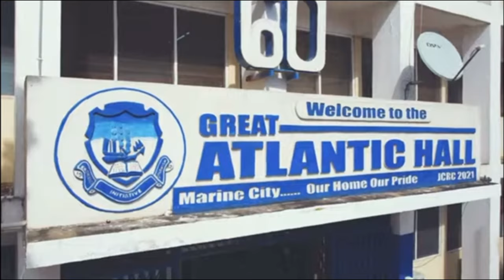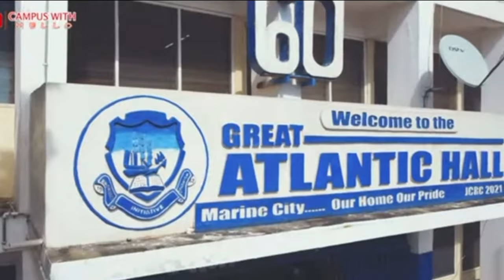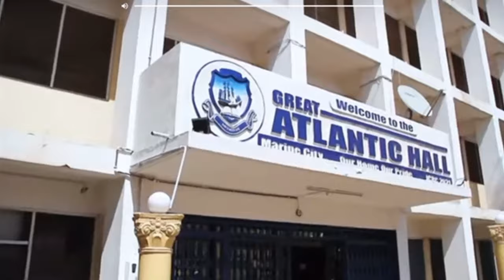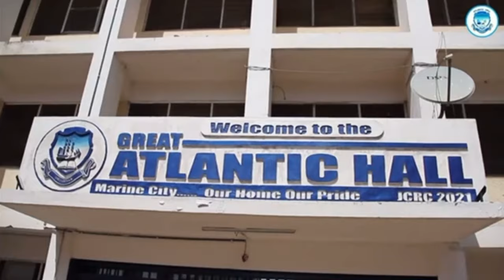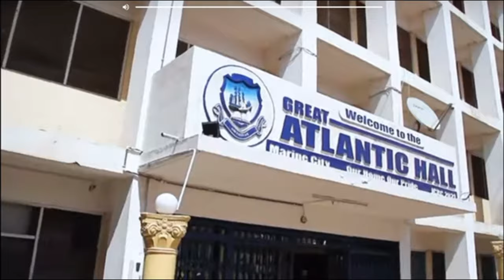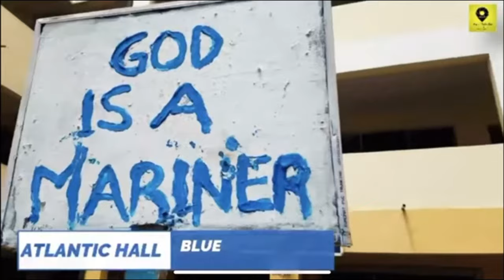EVERYTHING YOU NEED TO KNOW ABOUT ATLANTIC HALL OF THE UNIVERSITY OF CAPE COAST GHANA.